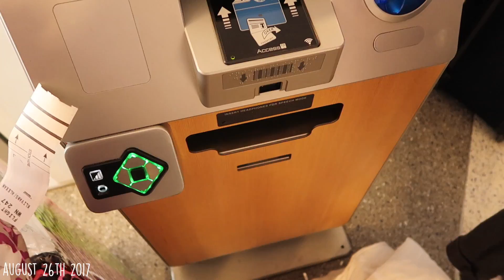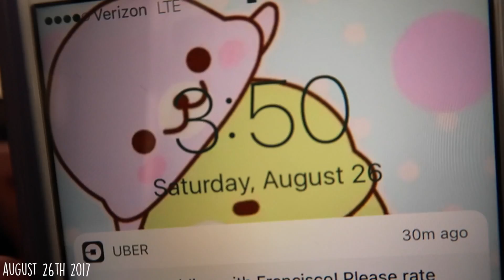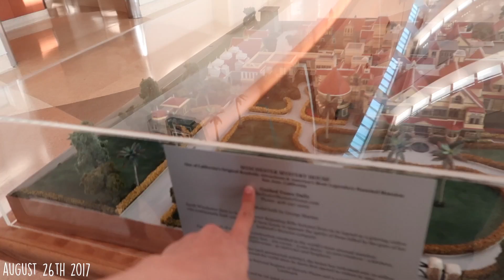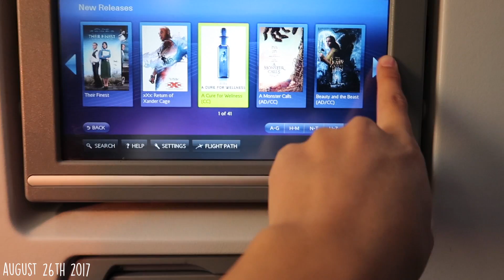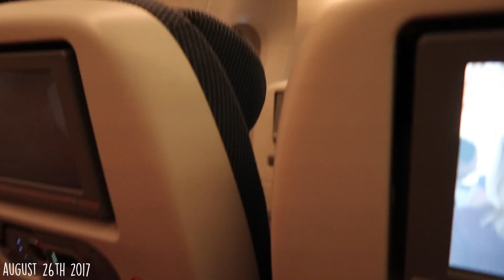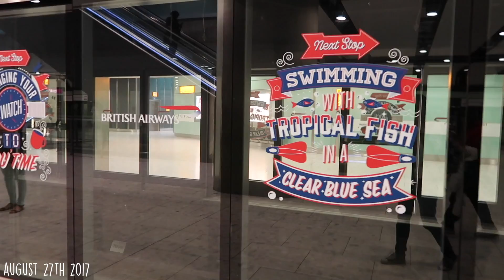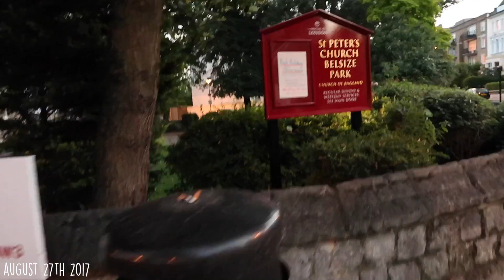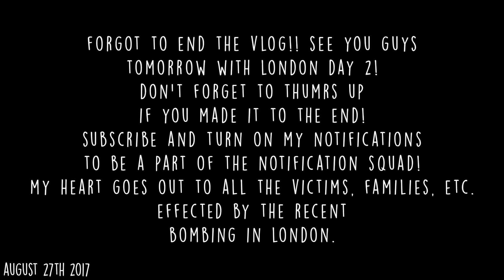TRAVELING TO LONDON!! TRAVELING TO LONDON FOR THE FIRST TIME!! TRAVELING TO EUROPE! TRAVEL VLOGS!!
In today's vlog, I am TRAVELING TO LONDON for the FIRST time!!! Traveling to London vlog!! Traveling to Europe!
❀OPEN FOR MORE INFO | SOCIAL MEDIA LINKS DOWN BELOW❀
♡FOLLOW ME♡
S n a p c h a t ➜ lexyrose95
M u s i c a l l y➜ imlexyrose
In today's vlog, I am TRAVELING TO LONDON for the FIRST time!!! Traveling to London vlog!! Traveling to Europe! Today's vlog is another travel vlog, this time I am going to LONDON ENGLAND and I am so excited to bring you guys along with me! We have an overnight flight from LAX to San Jose to London Heathrow Airport! Once we get to London, we get settled into our hotel and head to dinner at an Indian restaurant a couple of blocks away from the hotel called Hazara! We got a tandoori meat sampler thing (I don't remember exactly what it was called because the waiter suggested it to us), and of course, garlic naan! It was amazing! Then we head back to the hotel to rest up for a FULL DAY in London the next day!